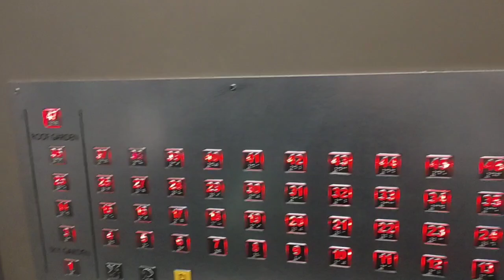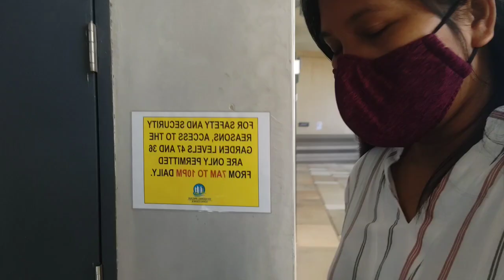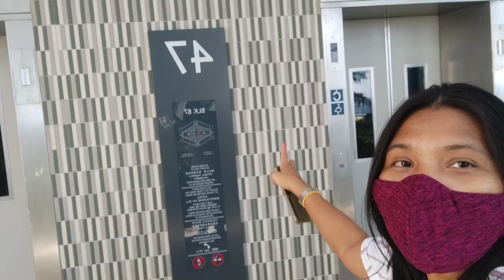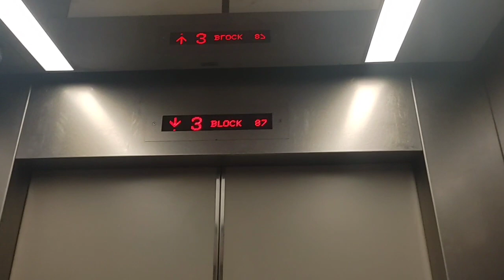Singapore HDB | SkyVille@Dawson |47th floor / Breathtaking Greenery views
Singapore Hdb | SkyVille@Dawson | Breathtaking Greenery views |